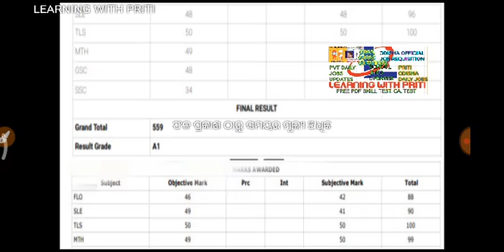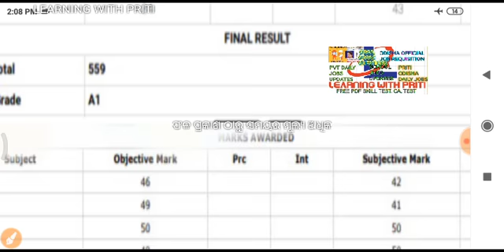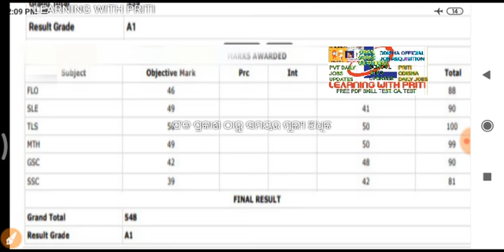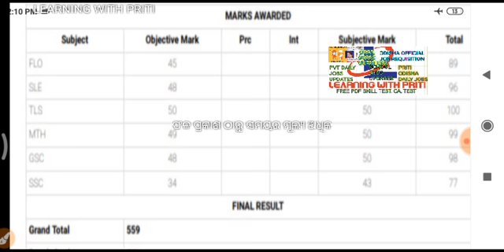ମାଟ୍ରିକ ପରୀକ୍ଷାରେ ୨୦୨୧ ଭଲ ମାର୍କ ରଖିବାକୁ ଚେଷ୍ଟା କରୁଛନ୍ତି କେବଳ ଛୋଟ ଛୋଟ ଟିପ୍ପଣୀ ଦରକାର ପଡିବ ଦେଖନ୍ତୁଭିଡଓ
tips&trickodiametricexam tips&trickodiasanskriti100 tipsମାଟ୍ରିକ ପରୀକ୍ଷାରେ ୨୦୨୧ ଭଲ ମାର୍କ ରଖିବାକୁ ଚେଷ୍ଟା କରୁଛନ୍ତି କେବଳ ଛୋଟ ଛୋଟ ଟିପ୍ପଣୀ ଦରକାର ପଡିବ ଦେଖନ୍ତୁଭିଡଓ